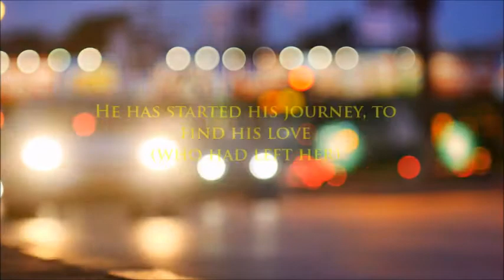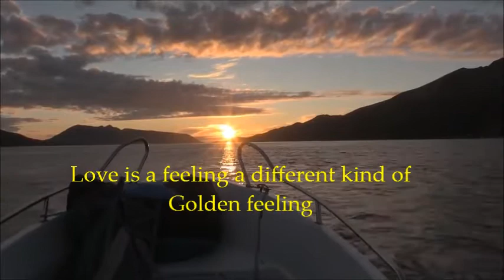Official Video Trailer - AMOUR - A journey to find love and purpose of life by Anshuman Kashyap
This book tells a story of a boy (Ansh) .after getting lot's trouble by his life,he met with a mysterical monk . after meeting he started a journey to find his love and during this journey he found his purpose to came in this world.